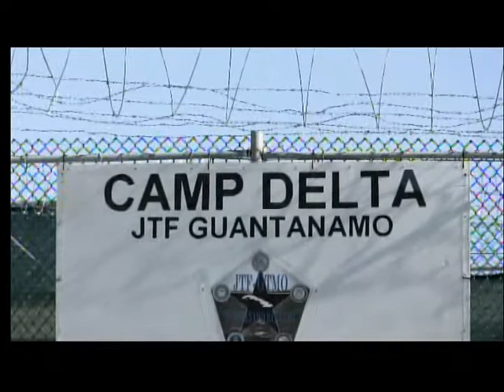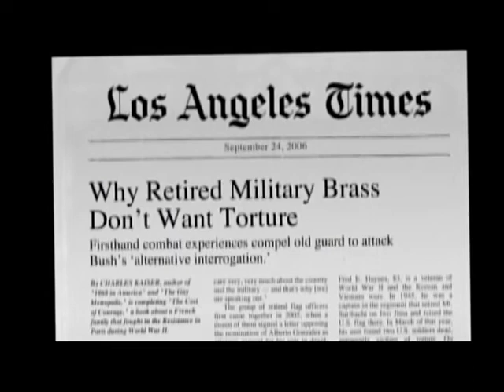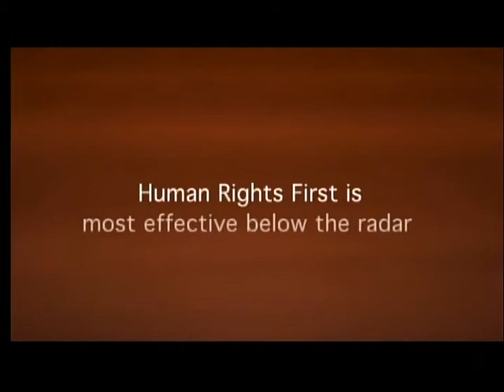Getting Results - Making a Difference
Human Rights First builds respect for human rights and the rule of law to help ensure the dignity to which everyone is entitled and to stem intolerance, tyranny, and violence.

We utilize creative coalition-building, insider advocacy, litigation, research and reporting, and public advocacy. We approach tough challenges in pragmatic, focused, and integrated ways. We draw on a range of powerful communications tools to expand our reach and increase our impact. These core methods are the signature of our success and the basis of our credibility.